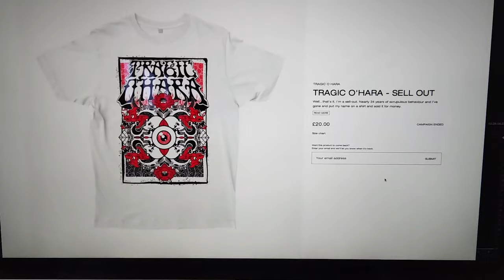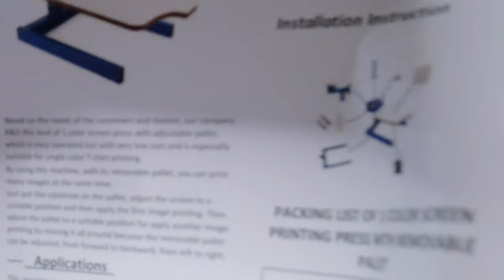How Not To Make T Shirts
The saga continues. I've been planning on making T-Shirts for a while but 9as usual0 things didn't go the way I thought they would go.